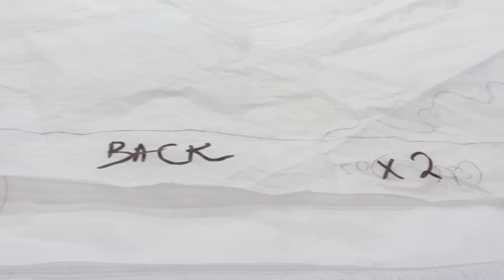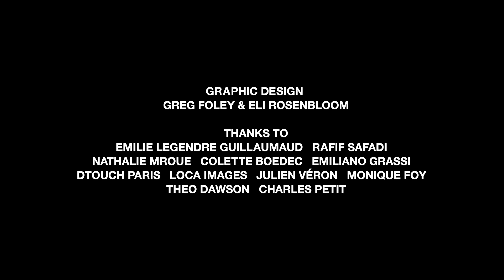Journey of a dress | ELIE SAAB Haute Couture Spring Summer 2016 collection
From the craftsmanship of more than 200 sewers and artisans in Beirut to the catwalks of Paris Fashion Week watch the journey of a dress from the ELIE SAAB Haute Couture Spring Summer 2016 Collection.